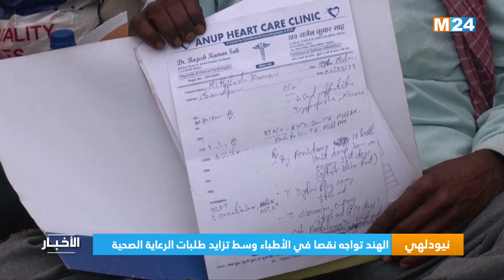‎⁨نيودلهي.. الهند تواجه نقصا في الأطباء وسط تزايد طلبات الرعاية الصحية⁩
لمتابعتنا

لتحميل التطبيق